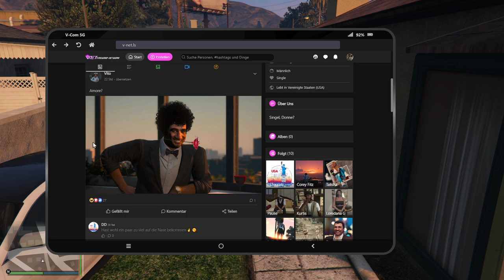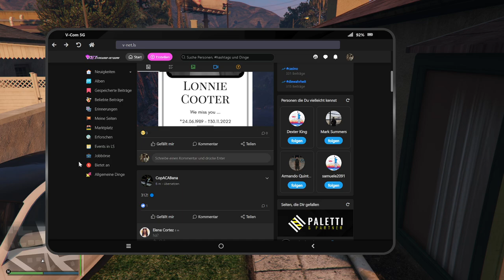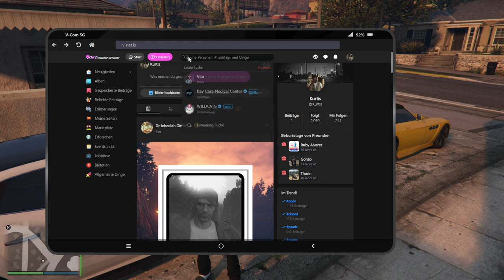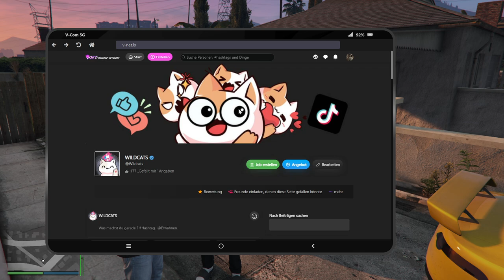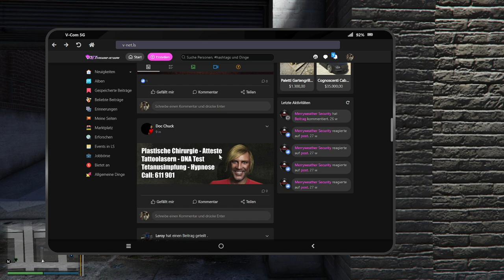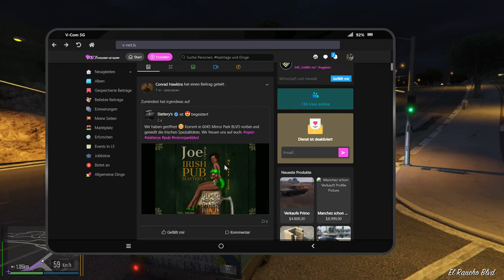#0035 | 🙈 Kurtis Kush - 🎭 [Sektor RP]